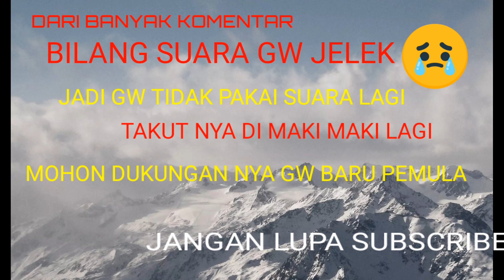Asura Datang Lagi Ke Pertempuran Di Istana Langit || Episode 446 Pat 2 Xi Xing Ji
terimah kasih.